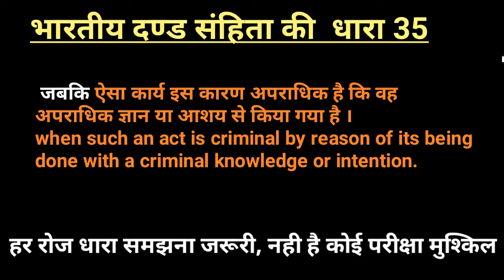भारतीय दण्ड संहिता की धारा 35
जबकि ऐसा कार्य इस कारण अपराधिक है कि वह अपराधिक ज्ञान या आशय से किया गया है ।
when such an act is criminal by reason of its being done with a criminal knowledge or intention.
here are the link to the books
hindu law

criminal mazor acts (criminal manual )(containing i.p.c.cr.P.P and evidence ( english /hindi) diglot edition

जब कभी कोई कार्य, जो अपराधिक ज्ञान या  आशय से किये जाने के कारण ही अपराधिक है।कई व्यक्तियों द्वारा किया जाता है तब ऐसे व्यक्तियों में से हर व्यक्ति, जो ऐसे ज्ञान या आशय से उस कार्य में सम्मिलित होता है, उस कार्य के लिए उसी प्रकार दायित्व के अधीन है।मानो वह  कार्य उस ज्ञान या आशय से अकेले उसी द्वारा किया गया हो।
law video,SOLUTION BY EXPERT,ipc 35 in hindi,ipc 35,ipc section 35#,section 35 indian penal code,section 35 indian penal code 1860 in hindi,ipc indian penal code 1860s ection 35 discribed,ipc 35 notes in hindi,bhaartइय दण्ड संहिता की धारा 35,ipc की धारा 35,ipc की धारा 35 की जानकारी